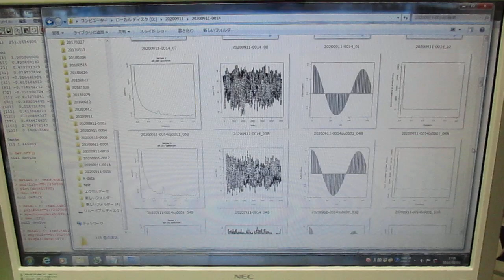超音波の伝搬状態を測定・解析・評価する技術 ultrasonic-labo